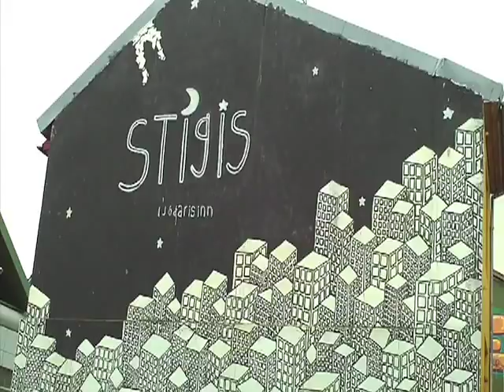When The Raven Flies Review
My review of Hrafninn flýgur or  When the Raven Flies

All music by myself